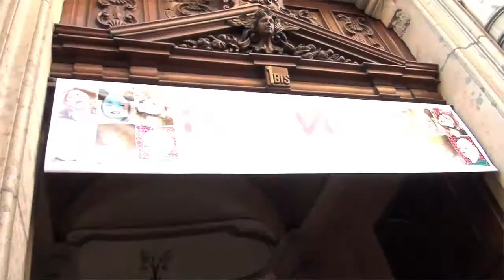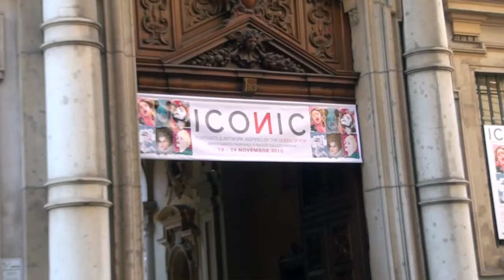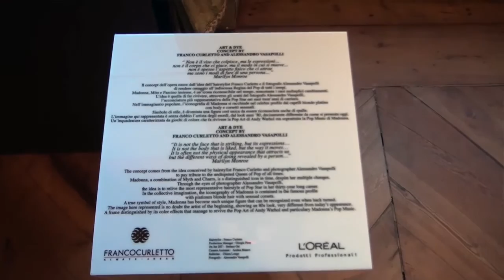ART & DYE: Madonna The Queen of Pop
Opera creata dall'hairstylist Franco Curletto e il fotografo Alessandro Vasapolli per ICONIC - Portraits and Artwork inspired by the Queen of Pop

Palazzo Saluzzo Paesana, Torino 19 -  24 novembre 2015
in occasione delle uniche date italiane del “Rebel Heart Tour”